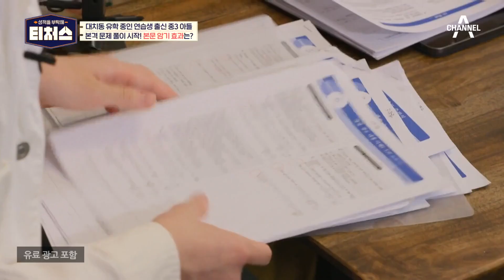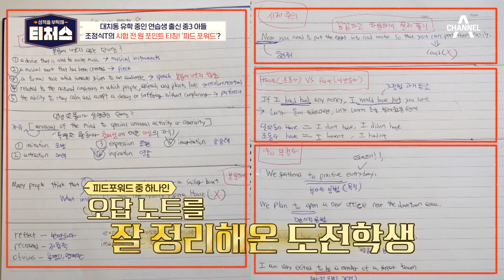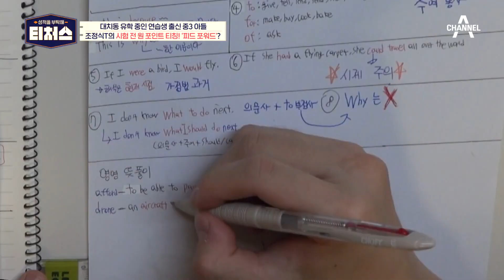※기억해 피드 포워드※ 시제 문제만 계속 틀리는 도전학생을 위한 조정식의 꿀팁! | 성적을 부탁해 티처스 1 회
본격 문제 풀이 시작!
본문 암기 효과는 과연 있을까?